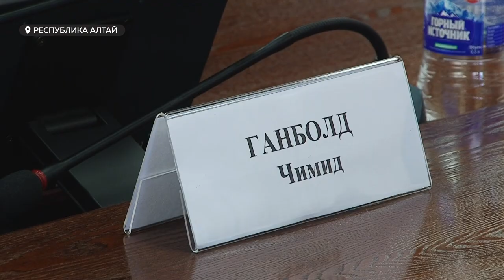В Республику Алтай прибыл консул Монголии для укрепления отношений с Россией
Отношения России и Монголии продолжают укрепляться. Визит президента страны Владимира Путина в первые дни сентября стал подтверждением этого.  Для продолжения международного общения консул Монголии прибыл в Республику Алтай. Официальная встреча прошла в Горно-Алтайске – участники обсудили перспективы сотрудничества, реконструкцию пограничного пункта Ташанта, поставку в Монголию продукции мараловодства, мёда, чистой питьевой воды.